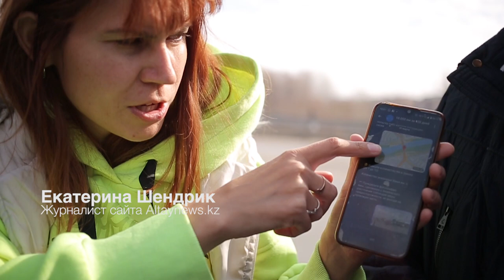В Усть-Каменогорске запустили работу сервиса “10 000 ям за 100 дней”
Теперь каждый житель города с помощью телеграм чат-бота @Oskemen_bot может с собственного смартфона отправлять заявки подрядной организации на текущий (ямочный) ремонт дорожных неровностей.

Я хотел бы остановиться на значении этого проекта для города. Здесь стоит обозначить две вещи.

Во-первых, мы делаем еще один шаг по вовлечению населения в непосредственное управление и контроль за расходованием бюджета. Мы уже активно используем такой инструмент, как бюджет народного участия и теперь появляется еще один. Такие сервисы стимулируют гражданскую активность, формируют деятельное гражданское общество.

Во-вторых, сервис дает не только возможность приема заявок от жителей. Это база для анализа и контроля отрасли на новом уровне. В дальнейшем мы намерены только наращивать использование цифровых технологий чтобы улучшить нашу работу.